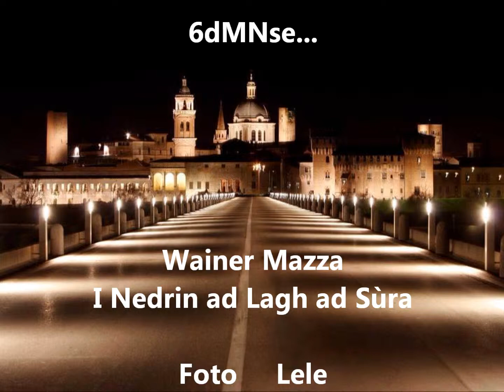6dMN: Quaqquere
I Laghi di Mantova e i suoi protagonisti